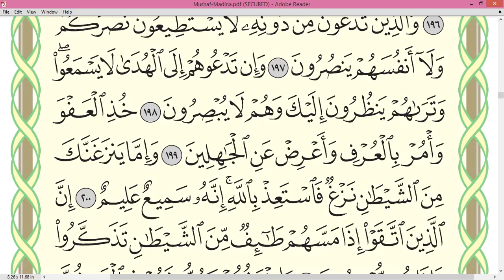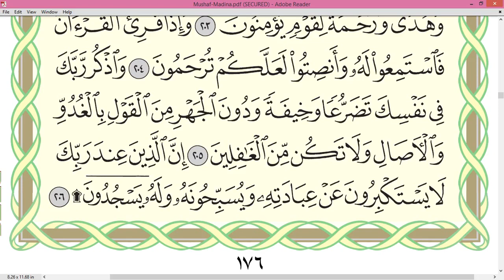Page 176 Surah AL A'ARĀF Sheikh Dr Ayman Rushdi Swayd Dārul Qur`ān Uthmāni Mus'hāf page 176